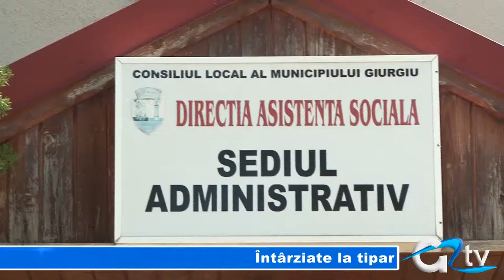INTARZIATE LA TIPAR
De marți, giurgiuvenii solicitanți de ajutor pentru încălzire ar putea completa formularul de cerere și declarație pe propria răspundere, care în acest moment se află...la tipar. Atenție însă, formularele vor putea fi găsite de săptămâna viitoare și în format electronic, pe site-urile mai multor instituții publice.